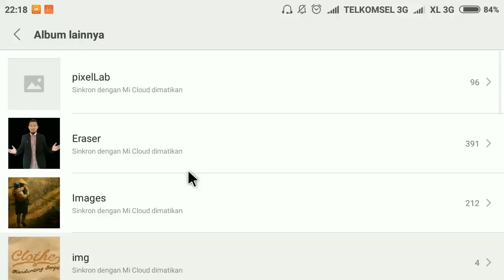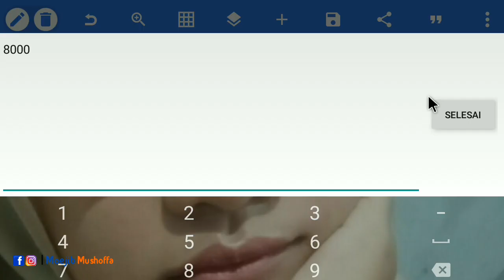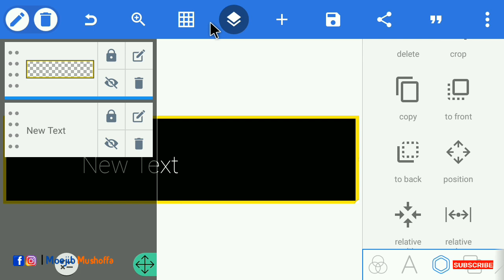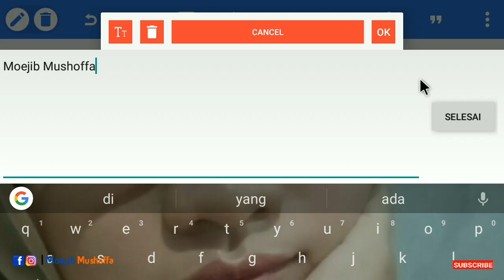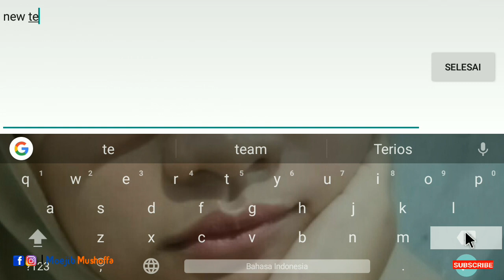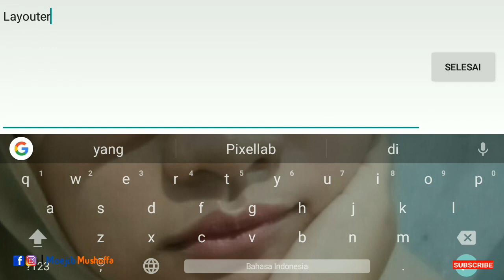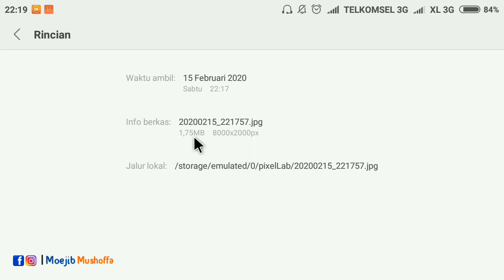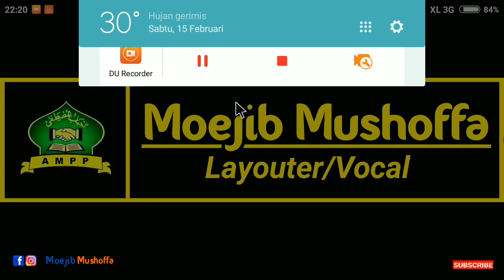Cara Desain Name Tag Seragam Majelis di Pixellab Bisa Dicetak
Assalamu'alaikum warahmatullahi wa barokaatuh

Jadi di video kali ini adalah ide seri kalian yang kemarin minta dibuatkan tutorialnya,, nah ini dia sudah saya upload tentang Cara Membuat Desain Name Tag Seragam Majelis di Pixellab, semoga bermanfaat kak, dan jangan lupa untuk like selalu ya, dan yang baru gabung jangan lupa untuk SUBSCRIBE karena ada bakal banyak video2 terbaru tentang desain dan trik tips Pixellab,

Wassalamu'alaikum warahmatullahi wa barokaatuh
Salam Pixellabers Indonesia